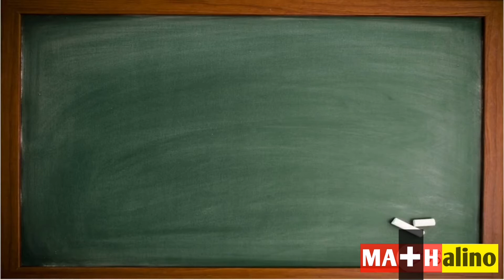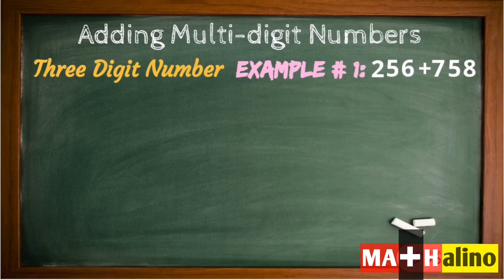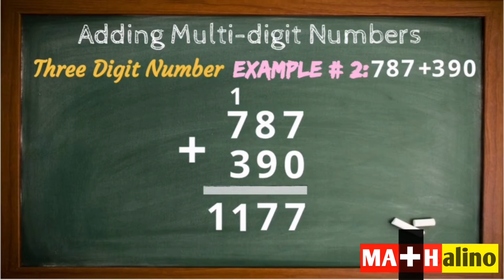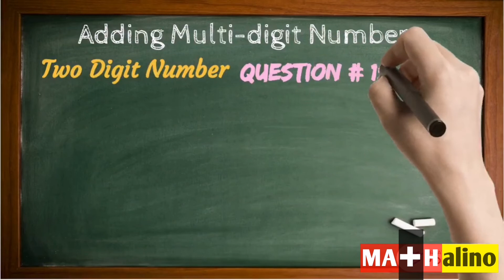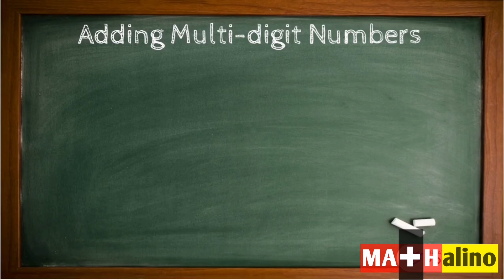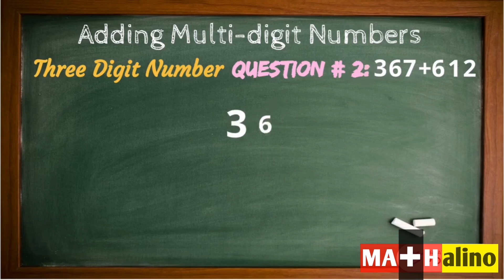Multi-Digit Addition Made Easy | Tagalog Step-by-Step Guide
Learn how to solve multi-digit addition problems in this easy and beginner-friendly guide! This video is explained in both Tagalog and English, perfect for Filipino students in Grade 2 to Grade 4, parents, and teachers.

We’ll teach you step-by-step how to add large numbers with and without regrouping, using simple visuals and clear Taglish explanations.

This video is part of our Math Made Easy playlist here on Mathalino123, where learning math becomes fun and easy for every Batang Pinoy!